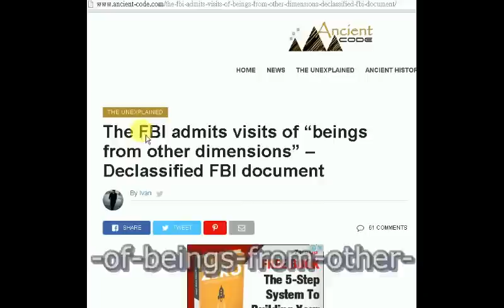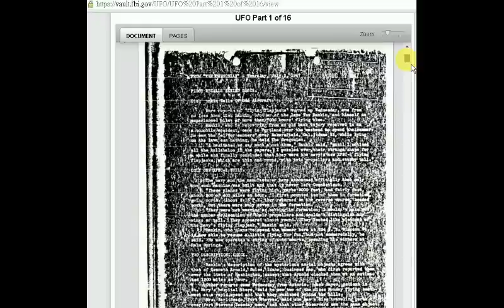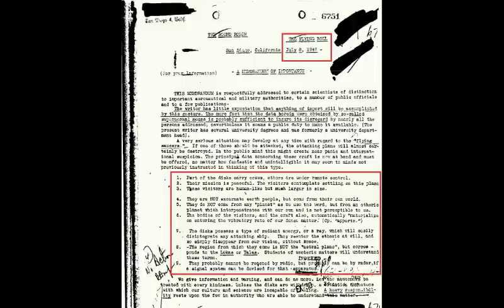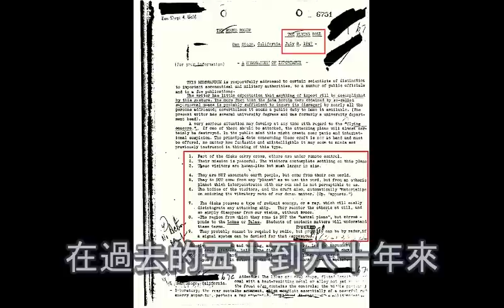FBI秘密檔案大公開「外星人確實存在」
FBI 官方鏈接可以找到資料庫裡的解密檔案：
FBI.gov是美國政府的官方網站， 美國司法部